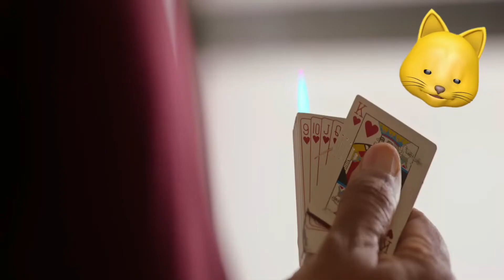God Father Movie review - Saste Nashe 😑😑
Atleast Salman Khan Ke Liye Like mar Do Video Ko.

Your Queries - God father Movie Review
New Hindi movie God father Review
God Father movie
Salman Khan New movie God father
God Father Movie review in Hindi